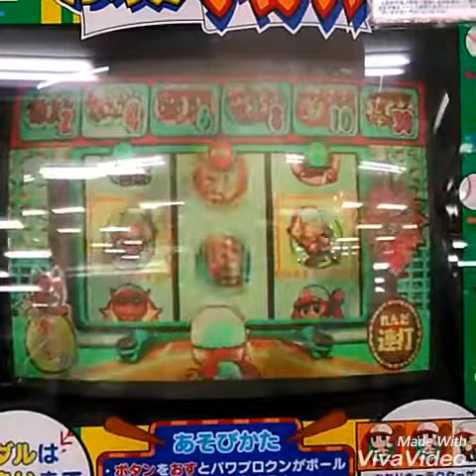メダルゲームで遊んでみたw